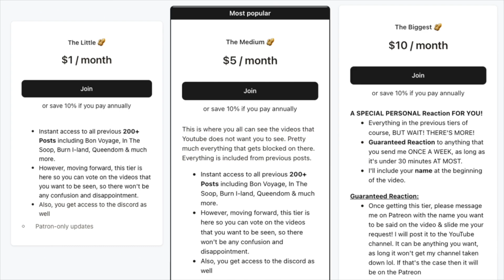They Shouldn't Have Given NCT DREAM A Japanese Debut...